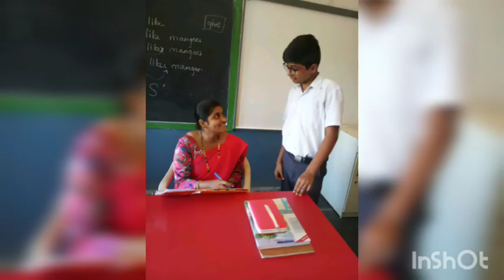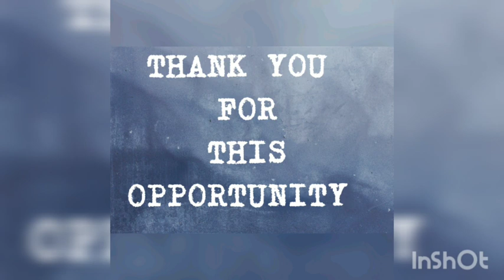Transforming Education Awards- Montessori A Camp School (3)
Transforming Education Awards- Montessori A Camp School (3), Kurnool, A P